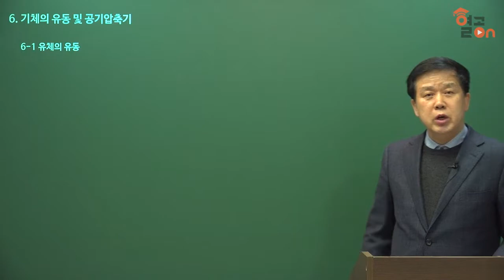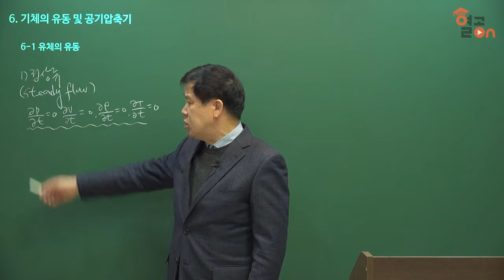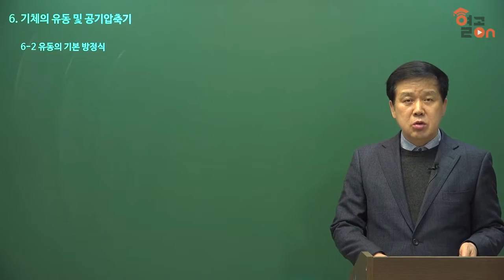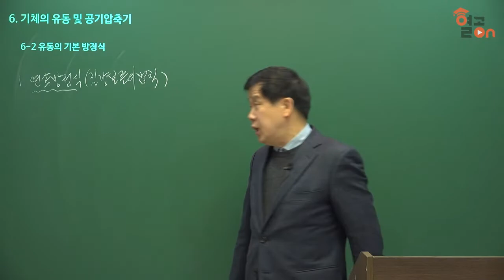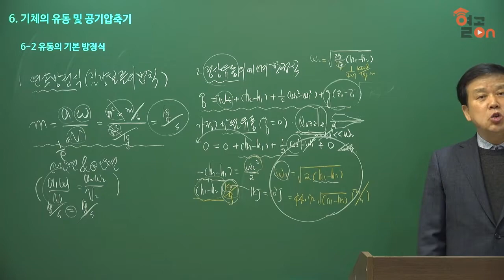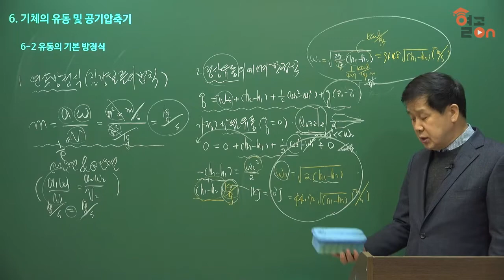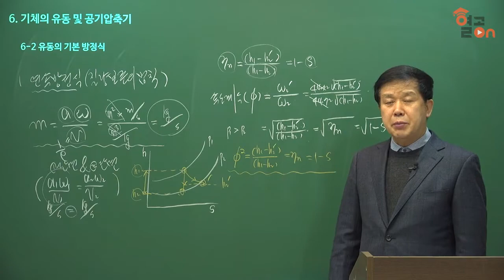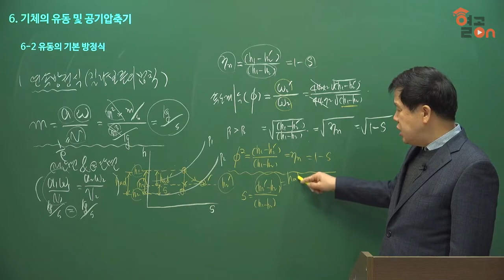[일반기계기사] 필기이론 기계열역학 6장.기체의 유동_허원회 교수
[열공온] 일반기계기사 필기이론 기계열역학 6장.기체의 유동_허원회 교수

폭발적 지식으로 리드한다, 허원회 교수님의 Pick을 믿어라!

30년 경력으로 핵심만 짚어내는 수준급 강의
기계분야 5대 자격증 보유!
베스트셀러 작가 「알기쉬운 재료역학」, 「에너지관리기사」
레알 실무진! 각종 유명 학원 대표 교수